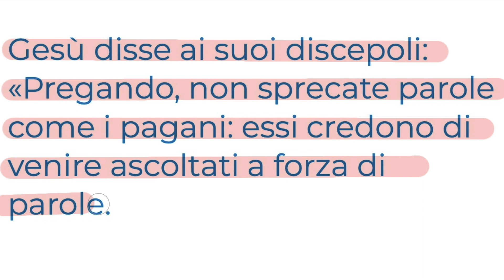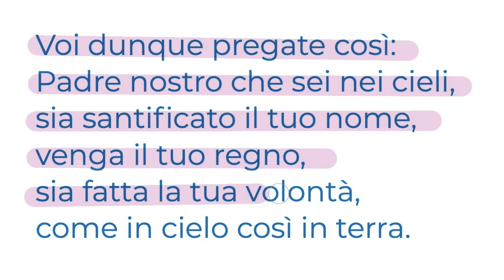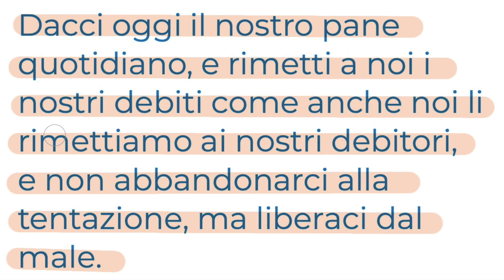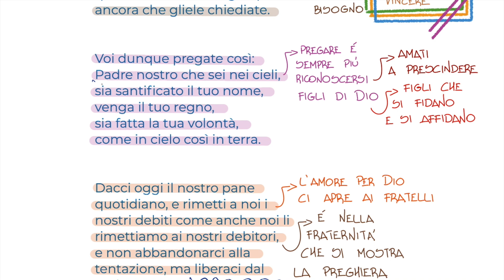Dov'è mio fratello? (Mt 6,7-15) GIOVEDÌ 20 GIUGNO